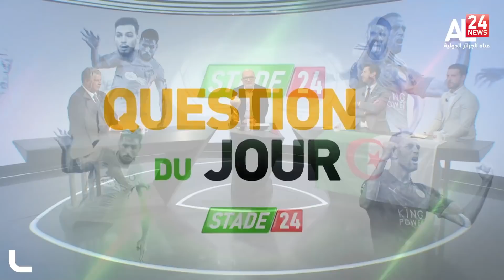Stade24 : Coupe Arabe .. Retour sur le parcours du champion !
Stade 24, présenté Par:
Avec la participation de : Charaf_Eddine_Ammara : président de la fédération algérienne de football
Avec la participation des chroniqueurs :